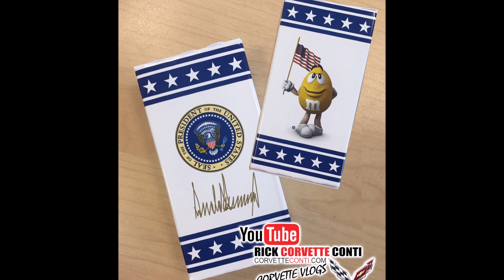WHEN DO YOU CHANGE YOUR CORVETTE TIRES / YOUR RIDES & JIM MERO INTERVIEW COMING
Today’s Upload we have a Quick Tip from Rick regarding your Corvette tires and when you can expect to see our Jim Mero interview.
PLUS YOUR BEAUTIFUL RIDES TODAY!

9000 East Broad St SW
Pataskala, Ohio 43062 Work